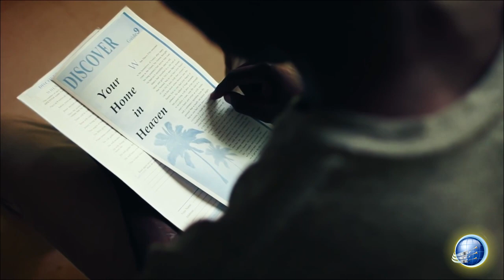Appello al Coinvolgimento Totale dei Membri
Un sentito appello della Conferenza Generale degli avventisti del settimo giorno, a riflettere il carattere di Cristo e portare il nostro prossimo alla conoscenza di Colui che è Vita.